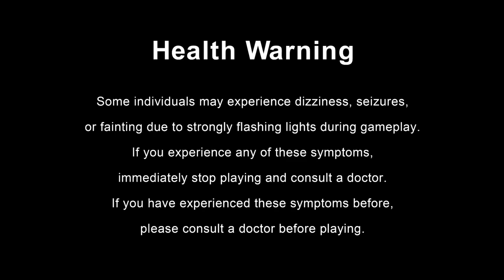Monster Hunter Rise Sunbreak - Pukei-Pukei v1